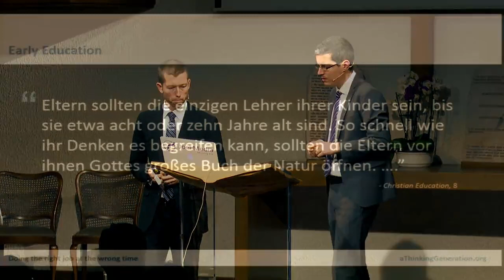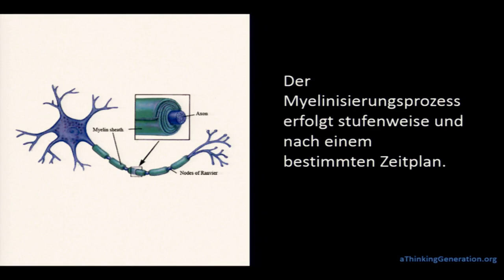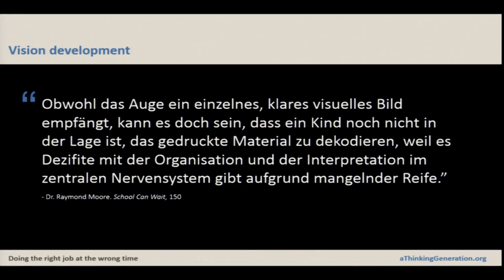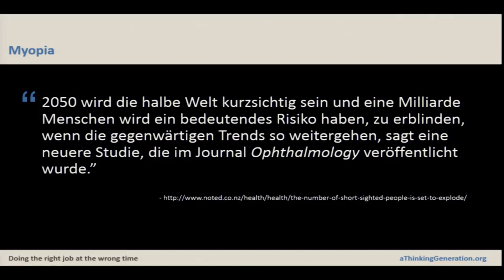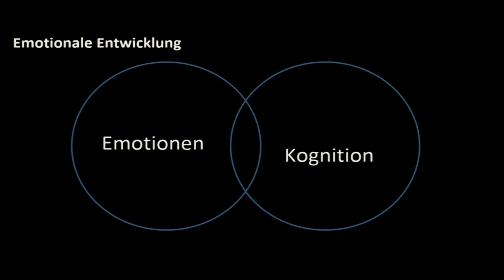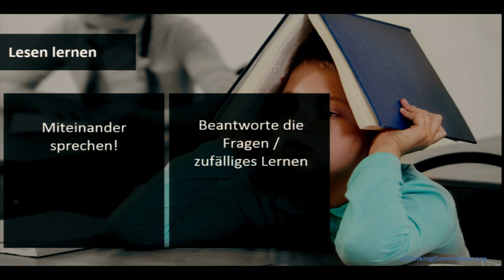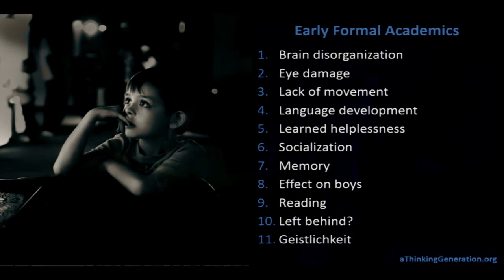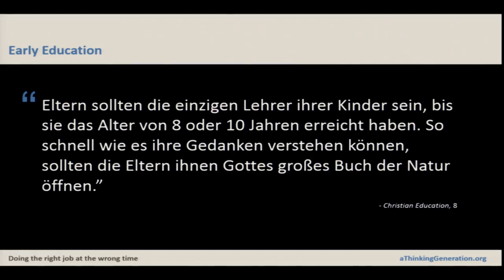Das Klassenzimmer der Übrigen: 4. Lieber spät als früh